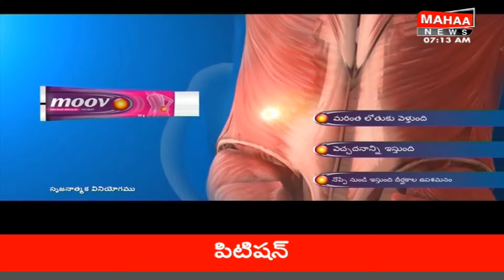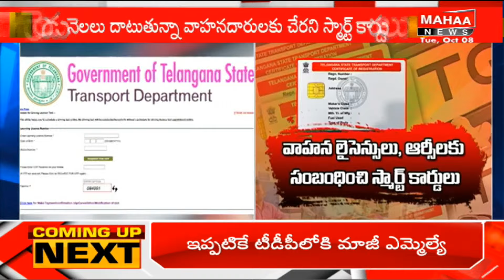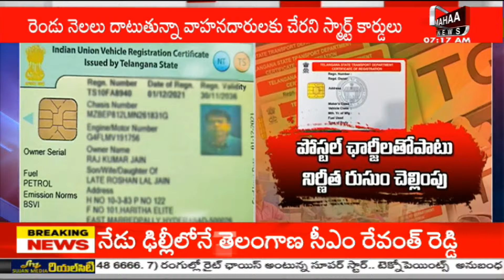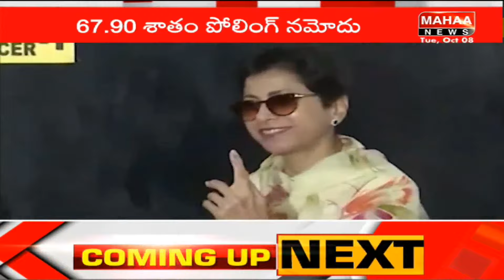దసరా దీపావళికి ఉగ్రవాదుల దాడులు పోలీస్ హెచ్చరిక